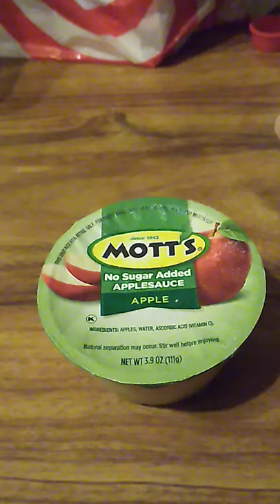I Love Mott's Applesauce.